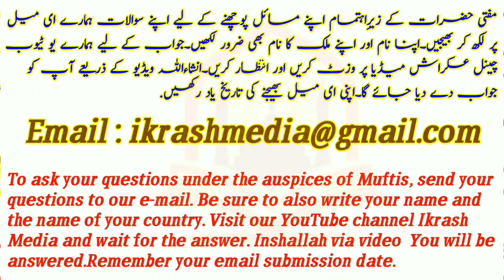Sunni or shia mein ikhtalaf|sahaba ki gustakhi|Shia ki gustakhiyan|Ny Mufti AbdulMajeed